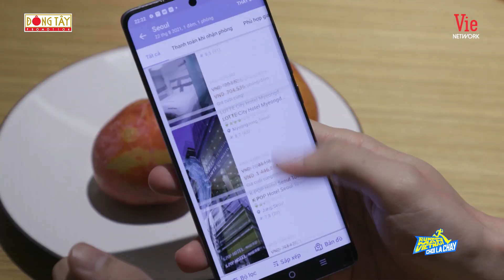Chơi Là Chạy #7 | Trương Thế Vinh nhận sự dè bỉu của đồng đội, Lan Ngọc thư giãn sau cuộc đua